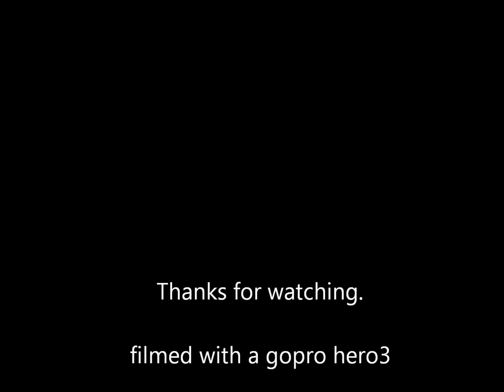2012 Dodge 2500 Crew Cab 4x4 Firefighter POV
This s a video showing my POV lighting. All led lights.
8 Whelen 400 series linear led light heads
Whelen Slimlighter
Atomic Led Clearance Lights
4 Whelen Vertex
2 Whelen Ions